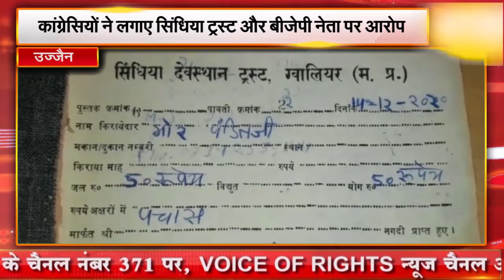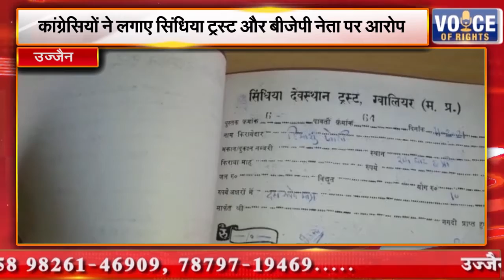उज्जैन || कांग्रेसियों ने लगाए सिंधिया ट्रस्ट और बीजेपी नेता पर आरोप